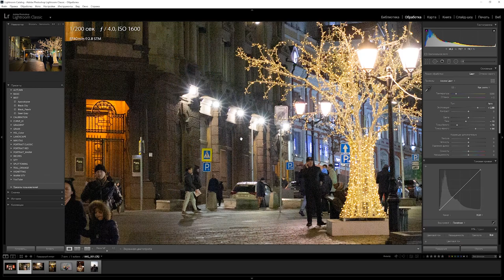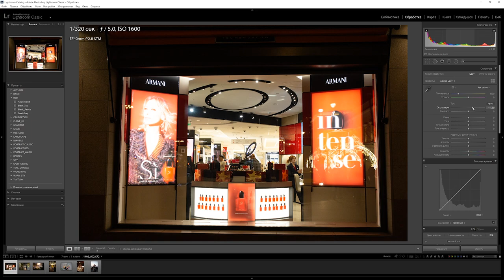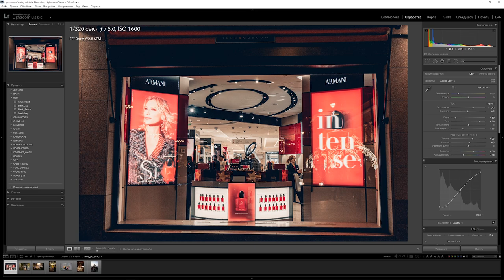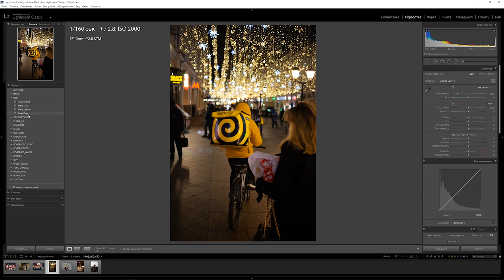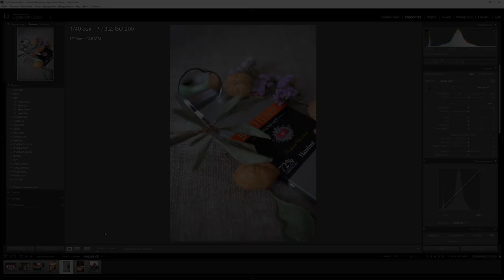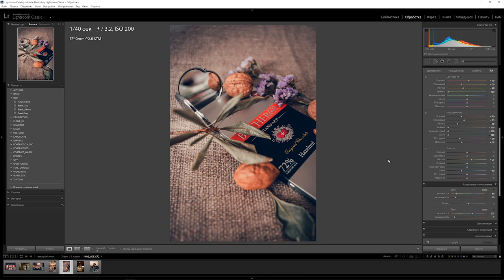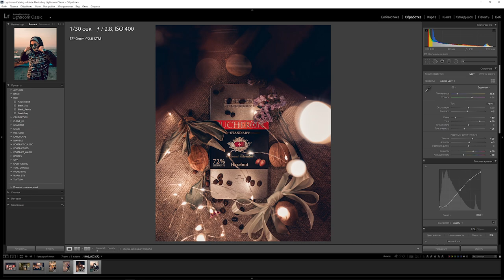📸 Canon EF 40 mm f/2.8 stm / ЭКСПРЕСС Распаковка и обзор / Как снимать на блинчик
В этом видео я распакую объектив Canon EF 40 mm f/2.8 STM, который в народе называют блинчик, за его плоский размер!!! Я расскажу, почему этот объектив может стать любимым объективом фотографа, а также мы с вами посмотрим RAW-снимки, снятые этим объективом!!!
📬 Почта для предложений:
🛒 СКАЧАТЬ ТЕСТОВЫЕ RAW-СНИМКИ:
объектив ef-s 24mm f/2.8 stm
обзор объектива canon 17-40
обзор объектива canon 16-35
обзор объектива canon 18-135
обзор объектива canon 15-85mm
отзывы объектив canon 18-135
обзор объектива canon 28-70
обзор объектива canon 28-300
отзывы объектив canon 24-105
обзор объектива canon 70-200
обзор объектива canon 55-250
обзор объектива canon 70-200mm
обзор объектива canon 75-300
отзывы объектив canon 75-300
отзывы объектив canon ef 35mm f/2
отзывы объектив canon 50 1.4
обзор объектива canon 70-210
обработка в лайтрум уроки
обработка в лайтруме на телефоне
обработка в лайтрум на телефоне пресеты
обработка в лайтрум 2019
обработка в лайтрум на компьютере
обработка в лайтрум пресеты
обработка в лайтрум под пленку
обработка в лайтрум как у блогеров
обработка в лайтрум на телефоне
обработка в lightroom
обработка в лайтрум на айфоне
автоматическая обработка фото в lightroom
пресеты в лайтрум на айфоне
быстрая обработка в лайтрум
базовая обработка в лайтрум
быстрая обработка фото в lightroom
базовая обработка фотографий в lightroom
винтажная обработка в лайтруме
обработка глаз лайтрум
групповая обработка фото в lightroom
обработка в лайтрум для инстаграма
обработка фото в lightroom для начинающих
обработка фото в лайтрум для инстаграм
обработка фото в lightroom для инстаграм
обработка фото в лайтрум для новичков
обработка фото в лайтрум для начинающих
обработка фото в lightroom для начинающих на телефоне
обработка в лайтруме уроки
обработка в лайтруме ретушь
естественная обработка в лайтрум
пакетная обработка в лайтруме
красивая обработка в лайтруме
шоколадная обработка в лайтруме
обработка женского портрета в лайтрум
обработка женского портрета в lightroom
обработка в лайтрум сс
зимняя обработка в лайтрум
обработка фото в лайтрум сс
обработка фото в лайтрум и фотошоп
обработка фото в инстаграм lightroom
обработка интерьера в lightroom
киношная обработка в лайтрум
обработка фото в лайтрум на компьютере
обработка лица в лайтрум
обработка лица в lightroom
обработка фото в мобильном лайтрум
мобильная обработка в лайтрум
массовая обработка фото в lightroom
обработка в lightroom на телефоне
обработка фото в lightroom на телефоне
обработка фото в лайтрум на телефоне
обработка фото в lightroom онлайн
осенняя обработка в лайтрум
осенняя обработка в лайтрум на телефоне
обработка осенней фотографии в лайтрум
обработка осенних фото в лайтрум
обработка фотографий в lightroom
обработка фото в лайтрум пресеты
обработка фото в lightroom пресеты -
обработка фото в лайтрум примеры
обработка фото в лайтрум пошагово
обработка фото в приложении lightroom
обработка рав в лайтрум
обработка репортажа в лайтрум
обработка фотографий в lightroom на русском
не работает обработка в lightroom
как в лайтруме сделать ретушь
обработка в лайтрум с нуля
обработка фото в лайтрум сс на телефоне
обработка фото в лайтрум с телефона
светлая обработка в лайтрум
свадебная обработка в lightroom
обработка свадьбы в лайтрум
обработка в теплых тонах лайтрум
обработка в lightroom cc на телефоне
обработка в лайтрум уроки на телефоне
обработка фото в лайтрум уроки
обработка фото в lightroom уроки
обработка фотографий в lightroom уроки
обработка lightroom уроки
обработка фотографий в лайтруме уроки
обработка фото лайтрум
обработка фото lightroom
обработка фото лайтрум на телефоне
обработка фотографий lightroom
обработка фото lightroom на телефоне
обработка фотографий лайтрум
обработка фото lightroom cc
обработка фото лайтрум уроки
художественная обработка в лайтрум
холодная обработка фото в лайтрум
цветовая обработка фото в lightroom
обработка в лайтрум 2018